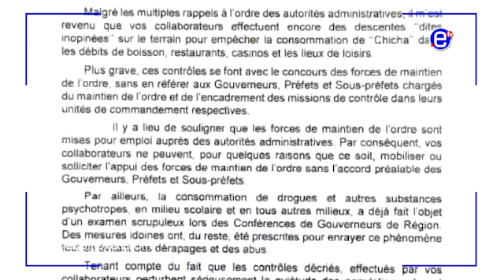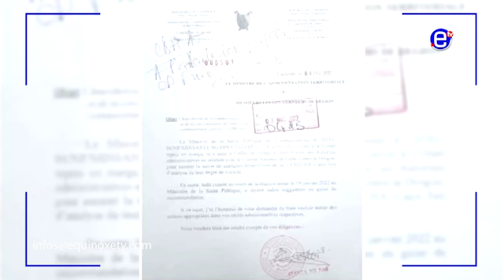LUTTE CONTRE LA CHICHA: LE MINAT RECADRE LE MINSANTÉ - EQUINOXE TV